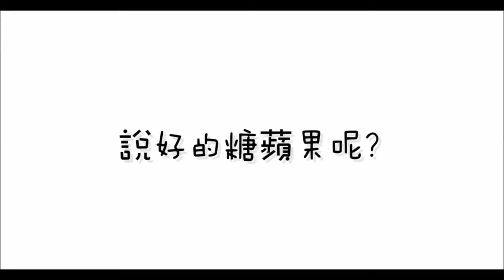[楓之谷MMV200人訂閱回饋]-說好的糖蘋果呢?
大感謝200人訂閱的說ヽ(*´∀`)ノ
除了我其他人物都不屬於我
參考